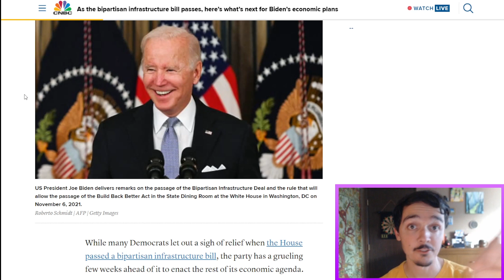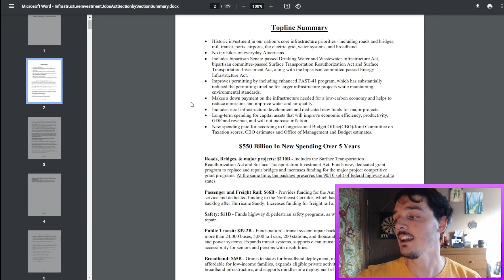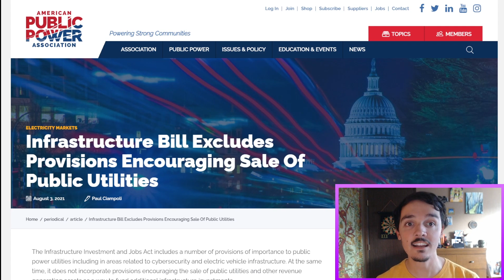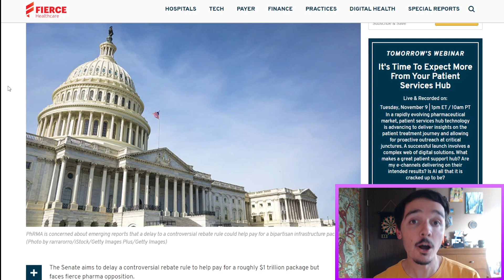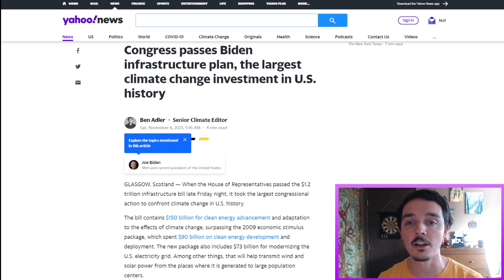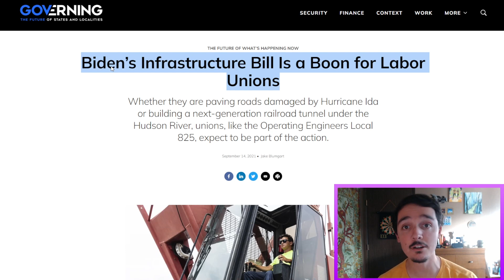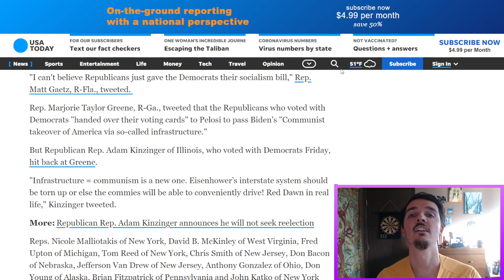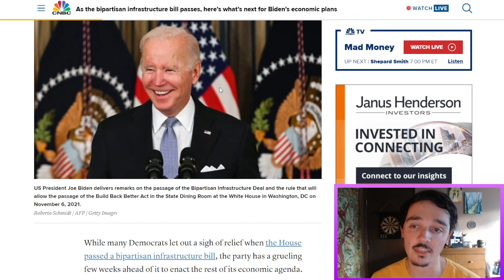What Biden's Infrastructure Bill means for America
President Biden's Bipartisan Infrastructure Investment and Jobs Act just passed through Congress. As it sits on Biden's desk waiting for his signature, it's time we ask: what's in the bill? How much does it cost? What does it mean for America's economy? Join me as I unpack all the weird little details to the, sadly, largest infrastructure investment in decades.

Cartoon depictions of myself are drawn by none other than Bentley S. Campion

Footnotes:
     [1] Obviously it's possible to make money through innovation, but I dunno if you've ever tried to just magically innovate out of thin air before, it's hard. So while innovation is a means of making a profit, the easier and more common methods are to cut wages, hold back on maintenance, raise costs, stuff like that. And since the path of least resistance is what people are more often drawn toward, these are more often how companies make profit. Also it needs be said that the overhead needs of running a for-profit business differ from than of a public utility. Thinks like marketing (as well as paying a board of directors) increase the costs of the operation relative to public utilities, making the need for cutting costs even greater.

0:00 Introduction
0:38 What's in the Bill?
3:43 Asset Recycling
5:59 The Bill's Pay-Fors
9:00 My Evaluation
10:24 What Bipartisanship Lost
12:30 It's Just Not Enough
13:53 MAGA Seething
15:22 Defecting Votes
18:06 Outro